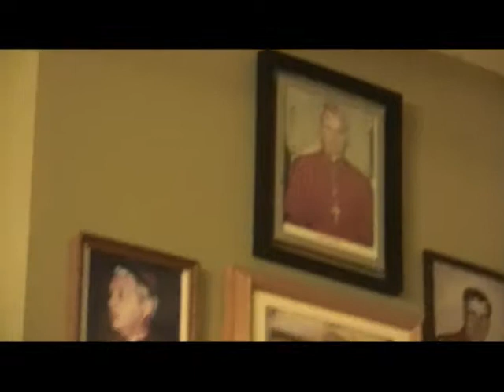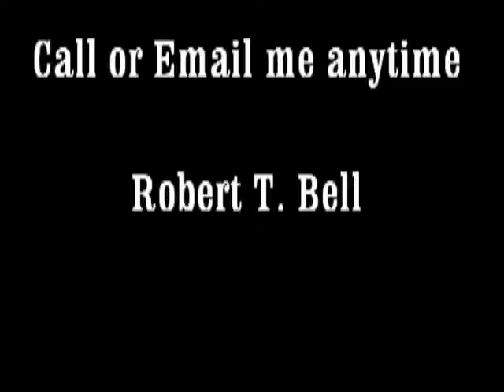Mayor's debate at The Refuge Segment 7 The Debates Continued Oct 21 2014